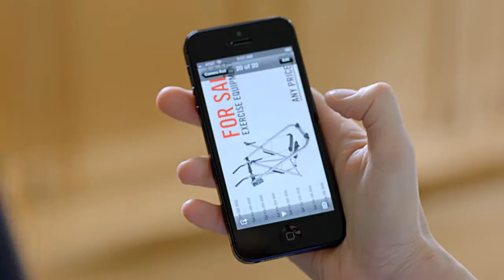HP imprime desde tu Smartphone - La Curacao Honduras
Impresoras HP Imprime desde tu smartphone o tablet.